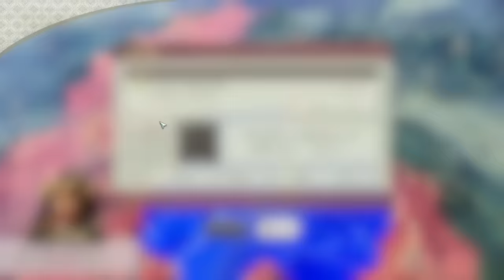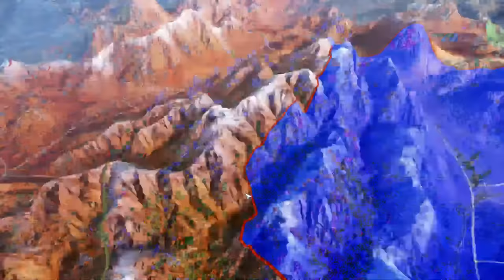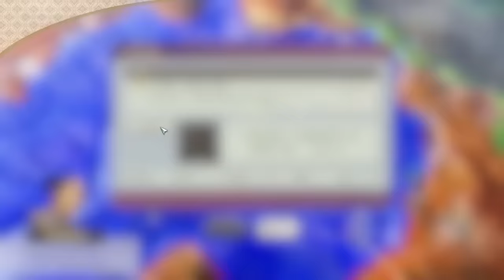【信長の野望・新生PK：勝頼再起編01】1582、甲州武田は滅ばず！風林火山の旗を掲げて勝頼武田、再起を図るのだ！